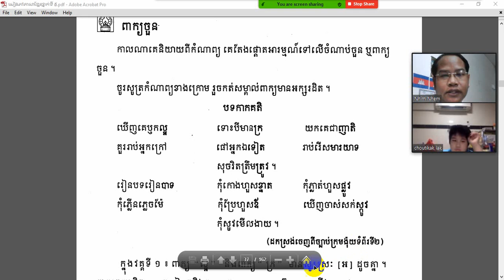កំណាព្យ ច្បាប់ក្រមង៉ុយ បង្រៀនដោយលោកគ្រូ ញ៉ឹម ញីម (Nhem Nhim)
មេរៀនទាំងឡាយនៅក្នុងសៀវភៅភាសាខ្មែរនានា!